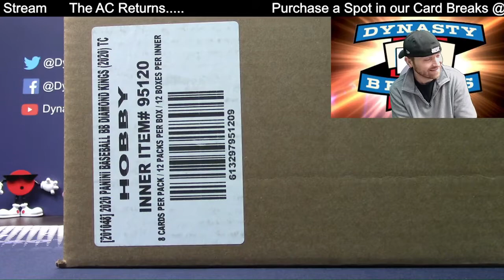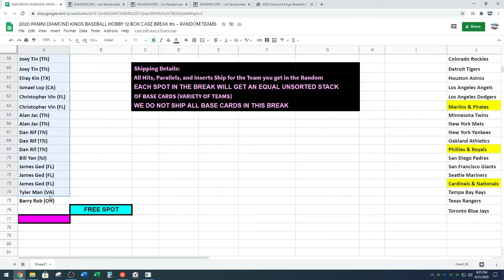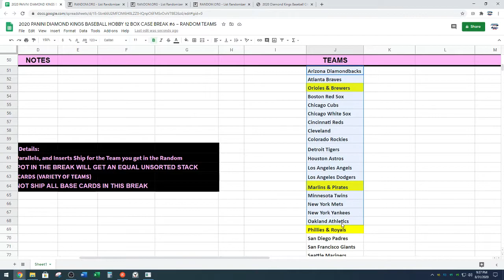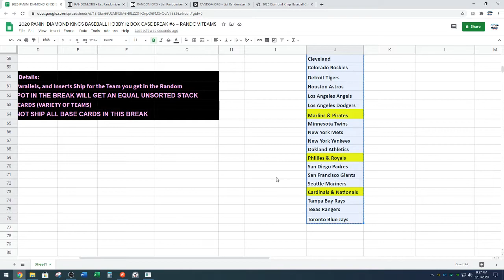Random for 2020 Diamond Kings Baseball 12 Box Case Break #6